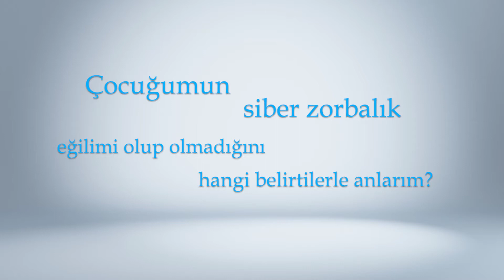EBA AİLE EĞİTİM SERİSİ SİBER ZORBALIK 3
15 Temmuz Milli Birlik İlkokulu Meram KONYA
"Önce İnsan, Önce Eğitim"
"Mithatpaşa İlkokulu"